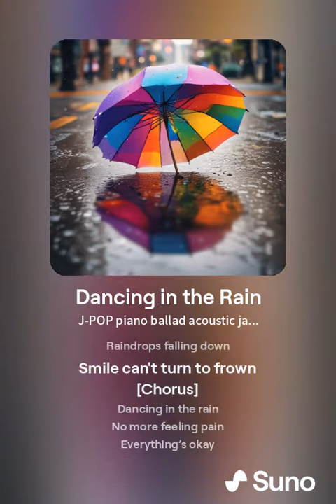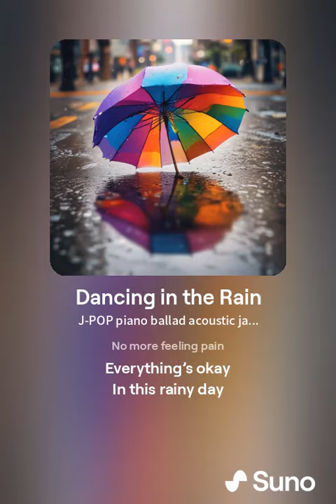J-POPカラオケOriginal Song Dancing in the Rain